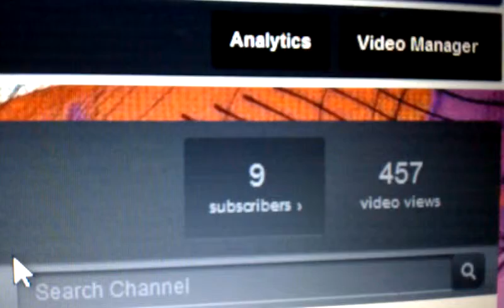Be happy with what I do! ( CEDA #6, 7, and 8)